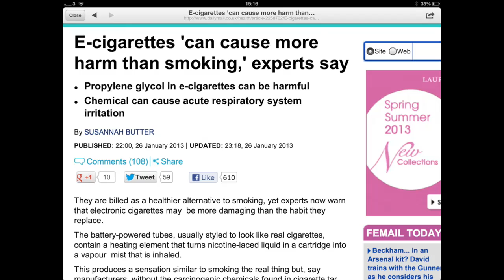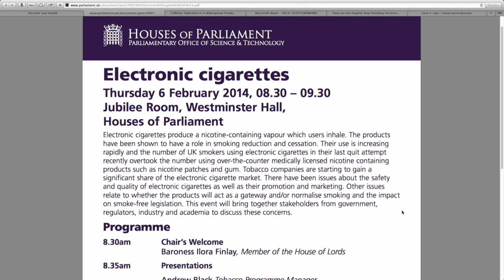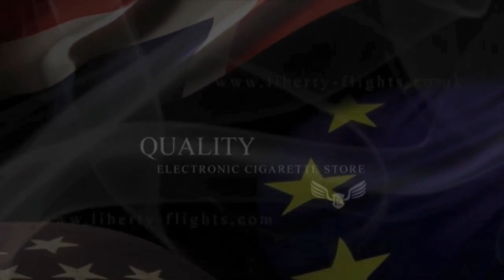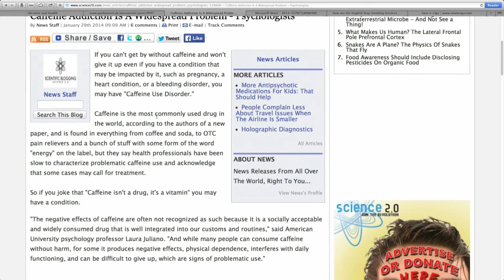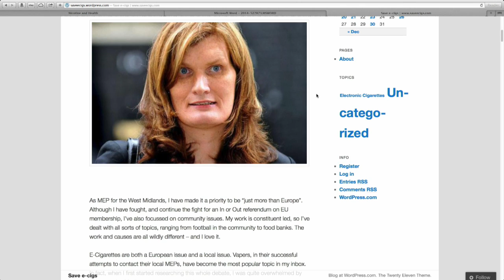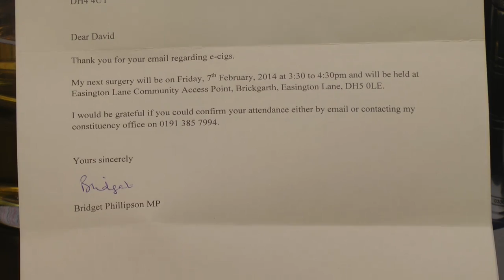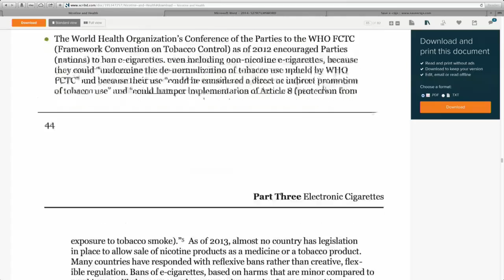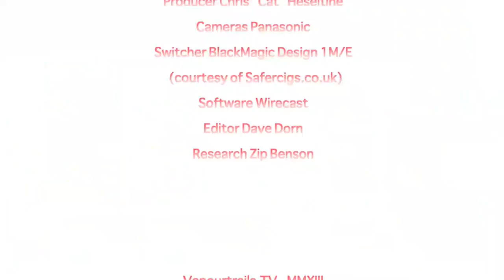VT Talk 30-01-14 - Sucking the joy out of life...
Sav ad Dave are joined by Lorien to look at the week's events in ecigs and Dave shows a brilliant tool for talking to elected representatives.